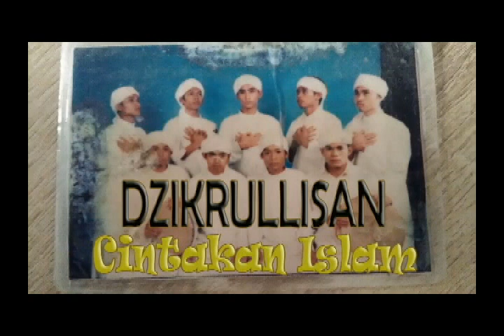Dzikrullisan - Cintakan Islam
dzikrullisan cintakan islam d ambil dari album kompilasi nasyid Partai Keadilan Sejahtera